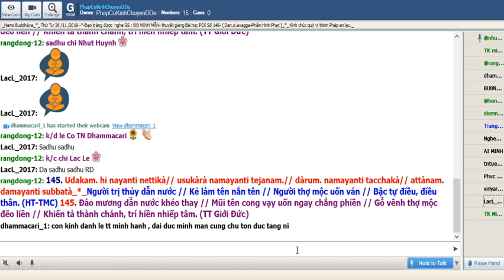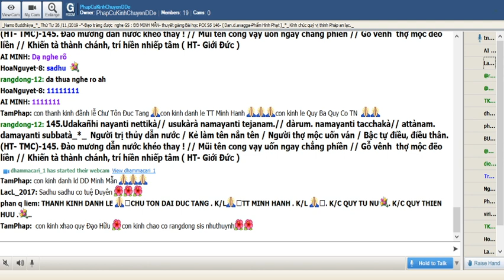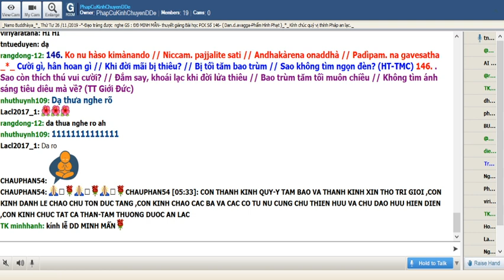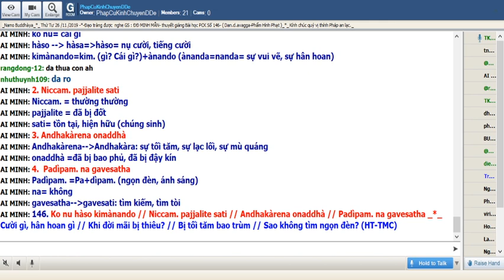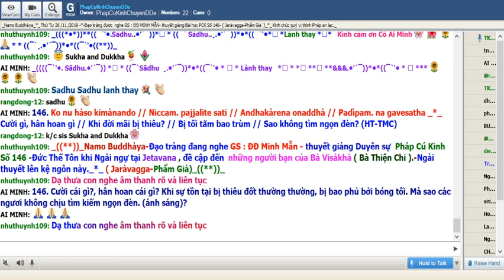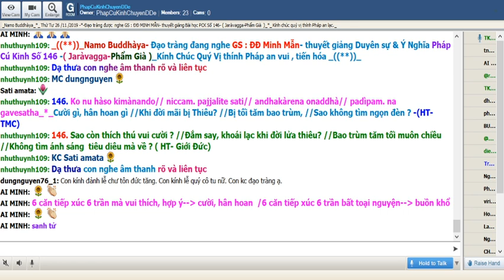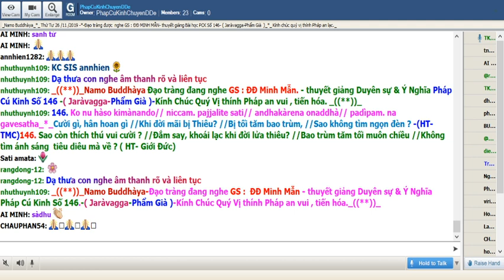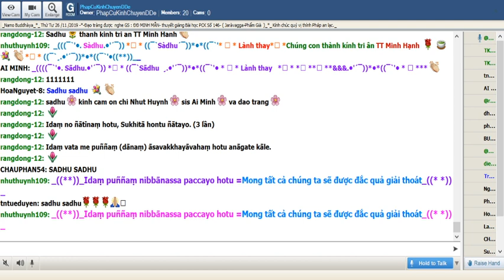27-11-2019.Room Phap Cu Kinh Thứ Tư.ĐĐ Minh Mẫn giảng Pháp Cú Kinh Số 146.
PhapCuKinhChuyenDDe Thứ Tư Nov 27-2019. ĐĐ Minh Mẫn thuyết giảng từ vựng.ý nghĩa & duyên sự Pháp Cú Kinh Số 146.